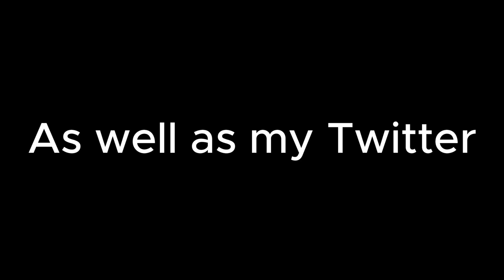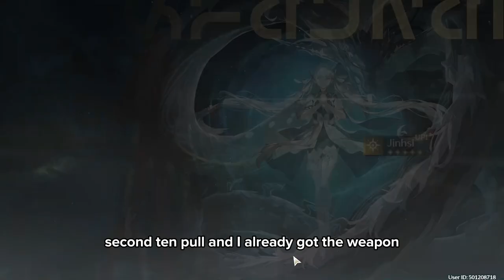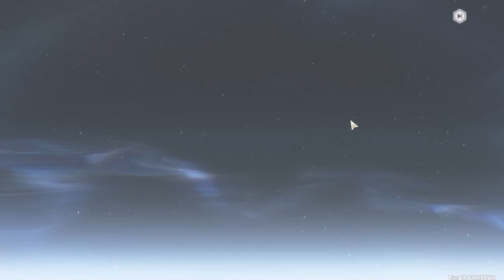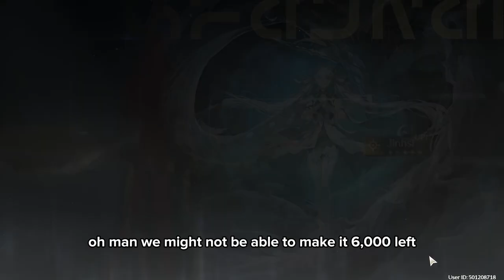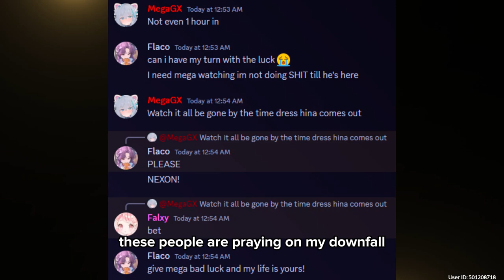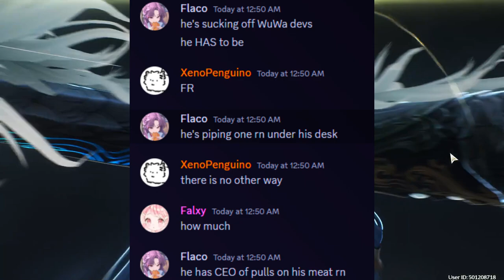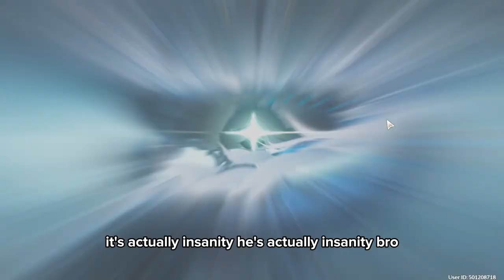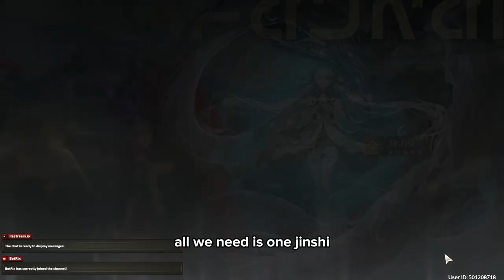The Most INSANE Jinhsi pulls YOU will ever see!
One of if not my best Gacha pulls in a long time i love jinhsi my wife

Wuthering Waves is a free-to-play action role-playing game developed and published by Kuro Games. It was released on May 22, 2024.
Jinhsi is the magistrate of Jinzhou. As the Magistrate of Jinzhou, Jinhsi bears her noble and weighty share of duties. She has a resonance connection with the sentinel, Jué, who manifests in the shape of a Loong Dragon. Jinhsi is a future 5-star character in Wuthering Waves. Jinhsi is expected to be released in version update 1.1, around July 5, 2024. Kuro Games provided a first look into Jinhsi on May 17, 2024. This confirmed that she will be the first featured 5-star in the upcoming patch.Jinhsi has direct contact with Jue, the Oracle Sentinel of Jinzhou. Jue is the massive dragon seen in trailers or at the beginning of the story. Jinhsi connects to Lament, a significant threat to humanity in Wuthering Waves’ world. Lament preys on vulnerable hope and the weak human mind. As a Resonator and magistrate, Jinhsi must fight off Lament and protect her people from dangers.